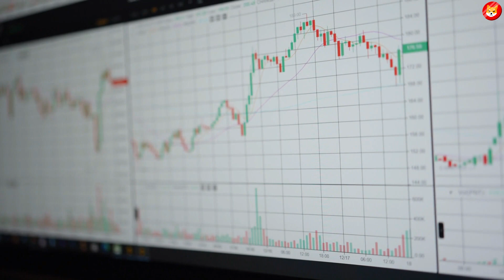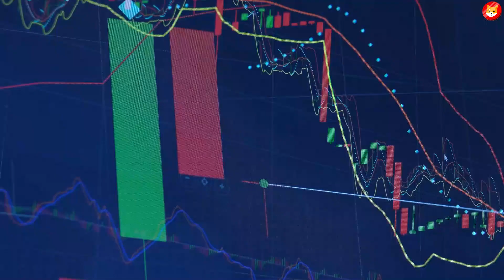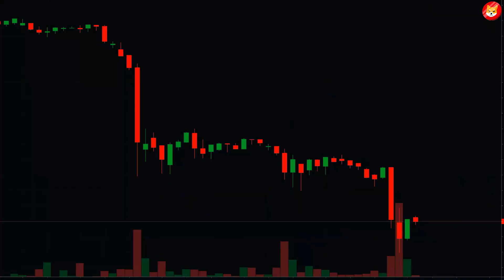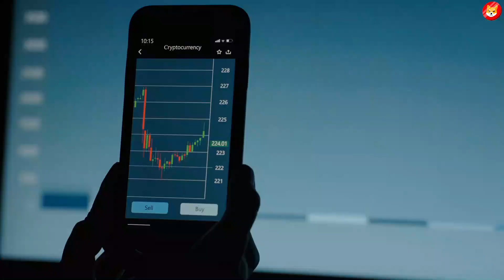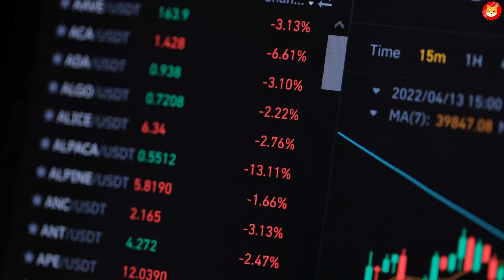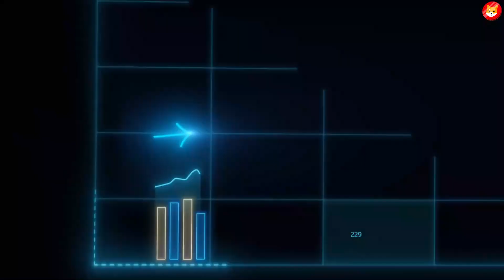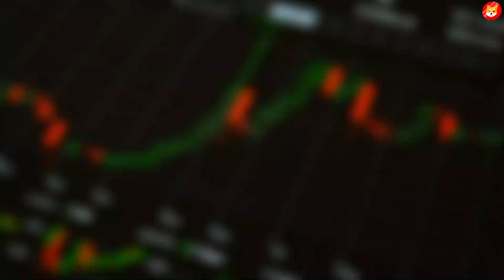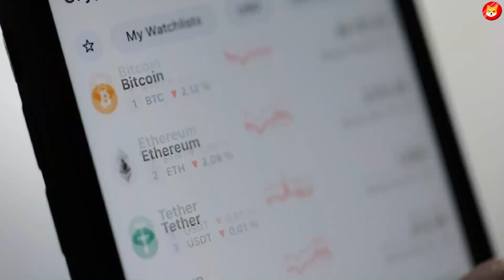SHIBA INU WILL HIT $1 NEXT WEEK! MASSIVE SHIB NEWS! - SHIB NEWS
1. OMG! SHYTOSHI KUSAMA, THE CEO OF SHIBA INU QUITS?! IS THIS THE END OF SHIB TOKEN??! - SHIB NEWS ||